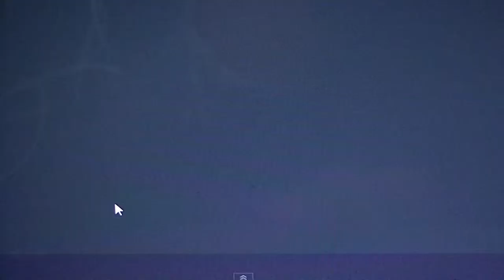THE CONJURING TRAILER (2013)